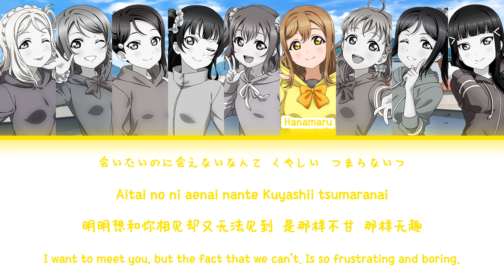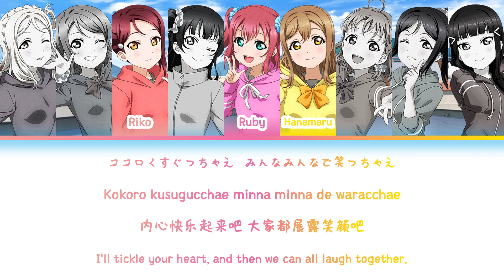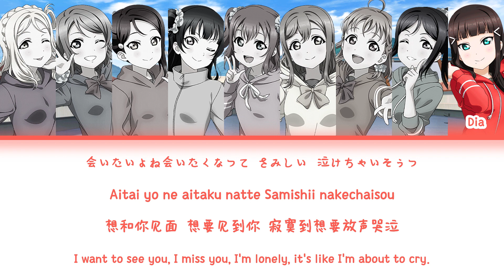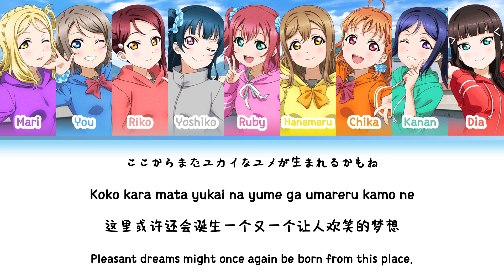not ALONE not HITORI — Aqours | FULL LYRICS (KAN/ROM/中/ENG)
not ALONE not HITORI by Aqours with lyrics.

Singers:
高海千歌 (CV:伊波杏樹)
桜内梨子 (CV:逢田梨香子)
松浦果南 (CV:諏訪ななか)
黑澤ダイヤ (CV:小宫有纱)
渡辺曜 (CV:斉藤朱夏)
津島善子 (CV:小林 愛香)
国木田花丸 (CV:高槻かなこ)
小原鞠莉 (CV:鈴木愛奈)
黒澤ルビィ (CV:降幡愛)